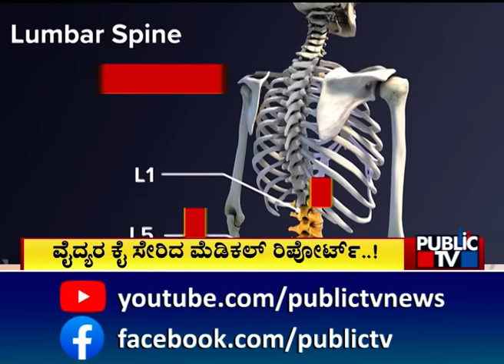ನಟ ದರ್ಶನ್ ಗೆ ಮತ್ತೊಂದು ಸಂಕಷ್ಟ | Challenging Star Darshan | Public TV